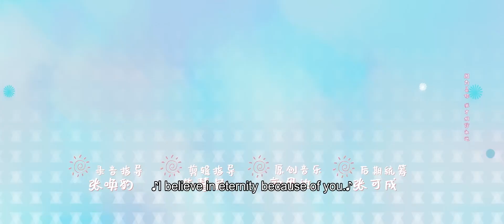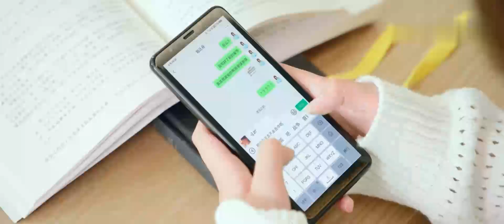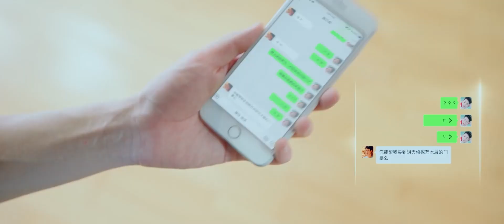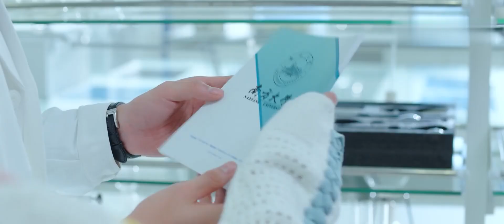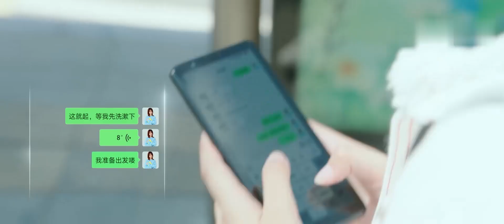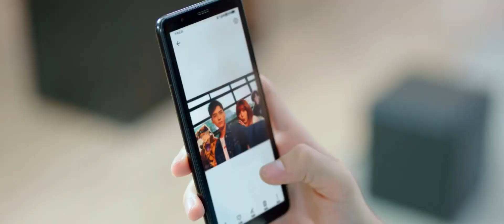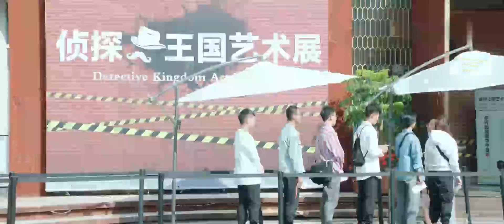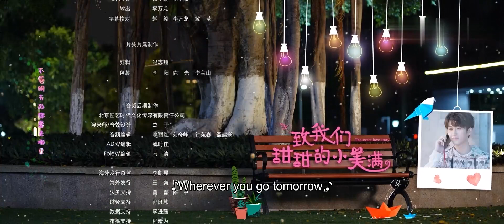ENG SUB | The Love Equations | EP11 | 致我们甜甜的小美满 | Liu Renyu, Gong Jun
Adorable and bubbly, Zhou Xiao is a favorite among her peers. A university literature student with a penchant for detective novels, she spends her days lost in the pages of her favorite mysteries, always eager to find out what happens next. With such a devoted love of such stories, it comes as no surprise when she finds herself falling for one of the university’s forensic science majors.
A seriously dedicated student in the forensic science department, Zhao Fan Zhou has little time for anyone or anything, other than his studies. Cold and detached, he is the last person anyone would ever expect would fall in love with.
【Starring】Simon Gong, Reyi Liu, Li Geyang, Wanyan Luorong, An Yongchang, Gao Qiuzi

▶主演：刘人语，龚俊，李歌洋，完颜洛绒

Drama: The Love Equations
Country: China
Episodes: 27
Original Network: Tencent Video
Duration: 45 min.
Native Title: 致我们甜甜的小美满
Also Known As: Zhi Wo Men Tian Tian De Xiao Mei Man , To Our Sweet Little Happiness , The Sweet Love Story
Director: Xing Xiao
Screenwriter: Wu Xue Ying, Hu Xiao Yu
Genres: Romance, Life, Youth, Drama